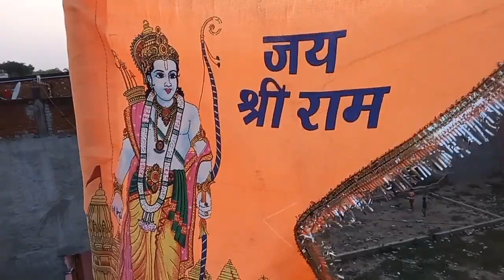Chaitra Chhath Puja